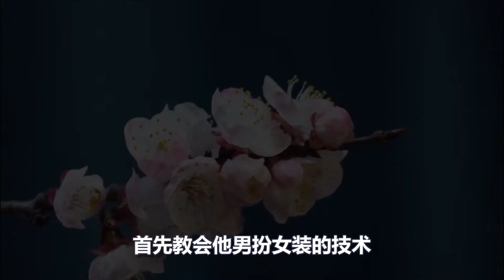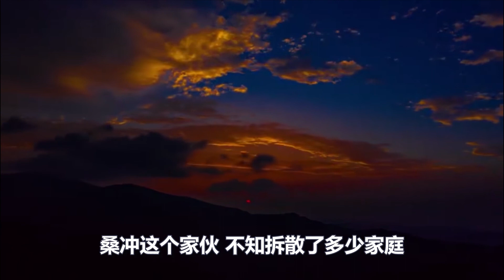明代奇案：男扮女装采花大盗侮辱貌美妇女182人